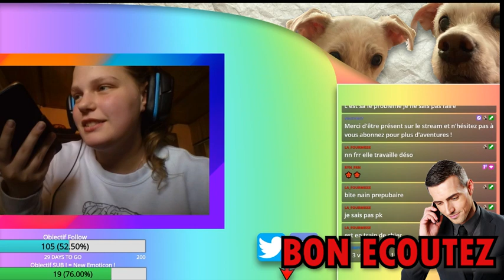CANULAR TELEPHONIQUE ! "ÇA SENT LE CANNABIS"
Petit canular pour ce détendre quelque minutes.

🎥 Rediffusion de mon stream !